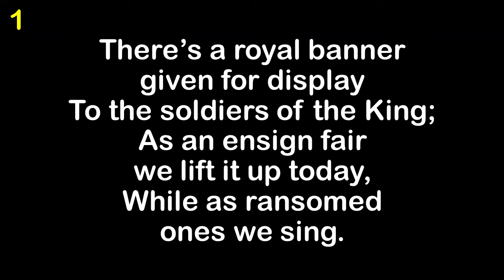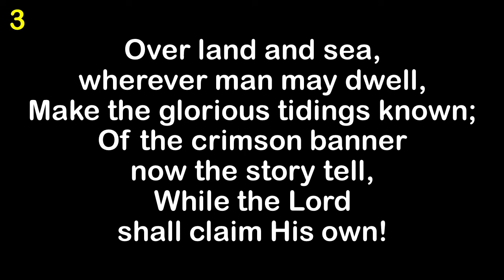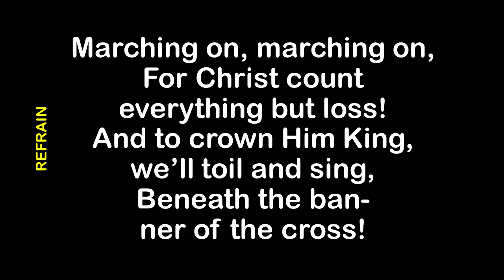The Banner of the Cross